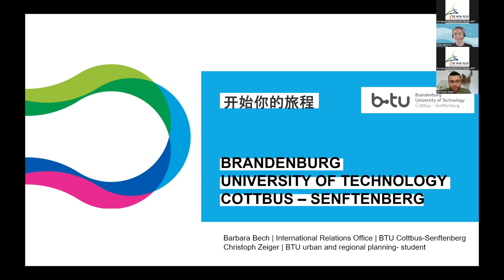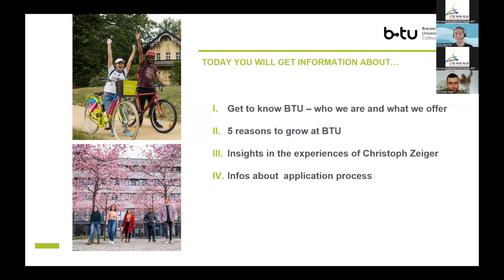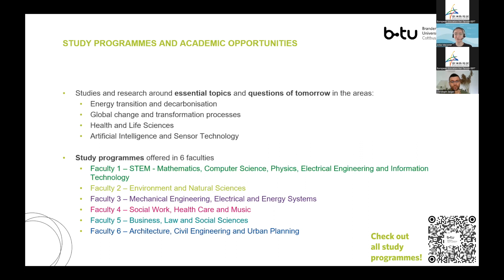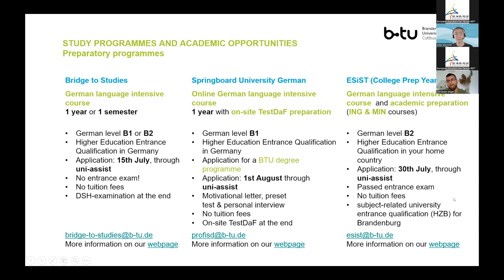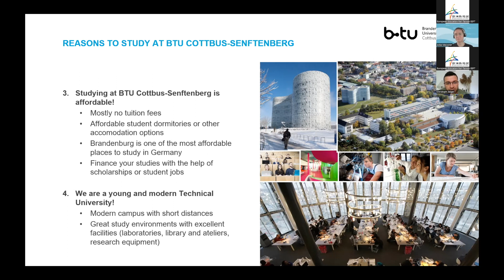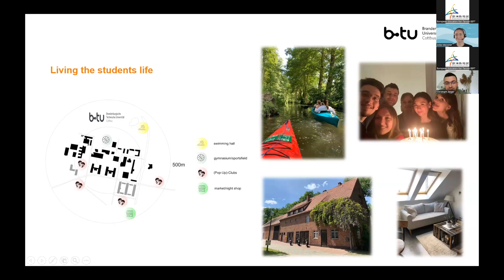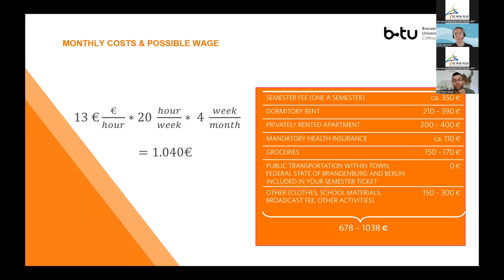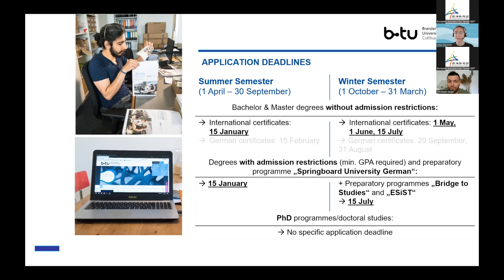德國理工大學 留學講座- Brandenburg University of Technology Cottbus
德國留學, 德國理工大學, Brandenburg University of Technology Cottbus, 歐洲教育展